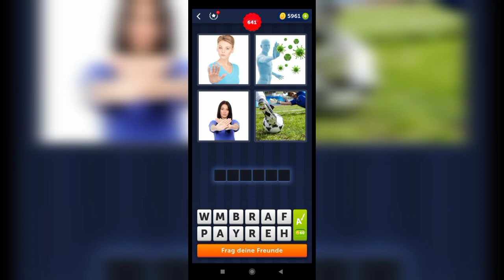4 Bilder 1 Wort - 641,642 Level Lösung